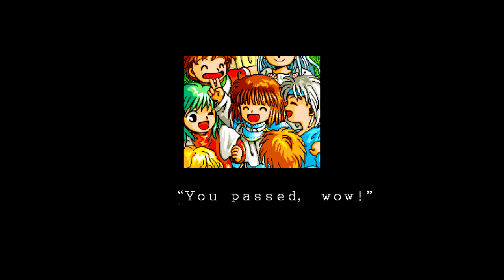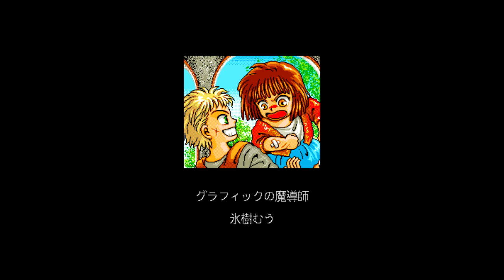PC-98 Longplay - Madou Monogatari 1(RPG) 魔導物語 1-2-3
Walkthrough of Madou Monogatari 1, a RPG released in 1990 by Compile on MSX and the year later on PC-98.

"00:00" Intro
"02:44" Start
"02:04:40" End

Thanks to SnowyAria & Yuvi for the translation !